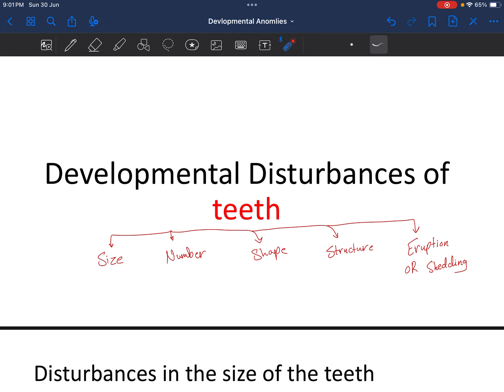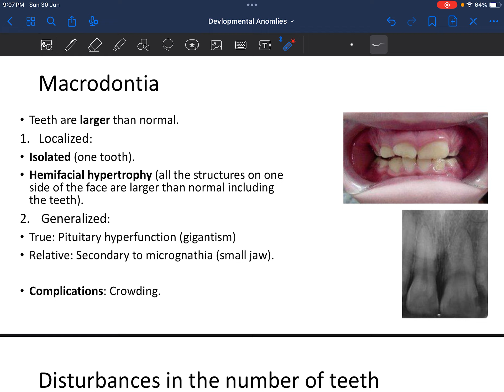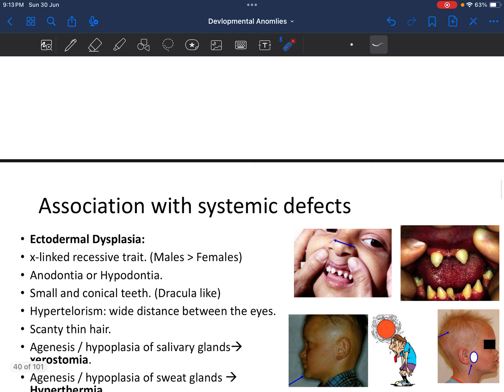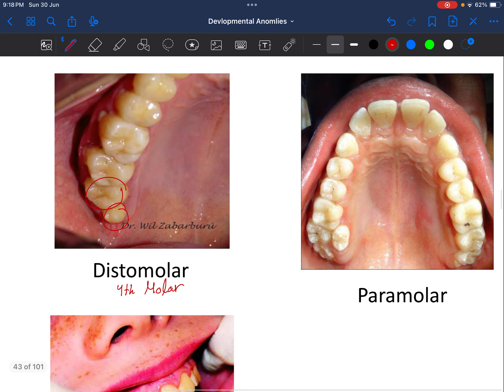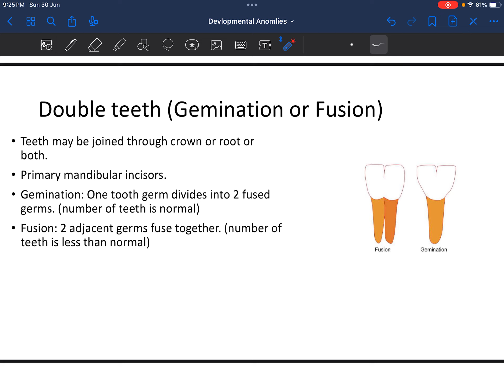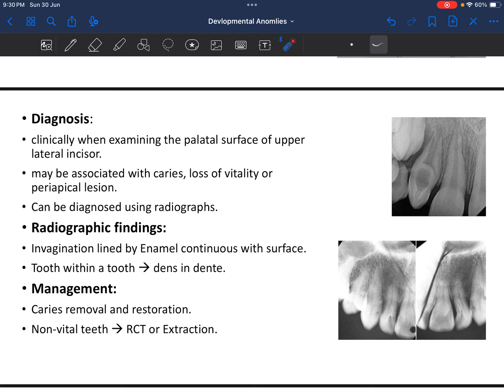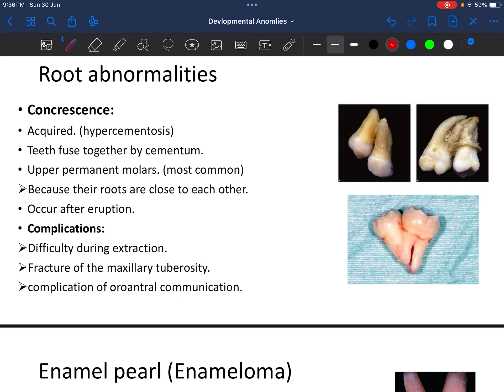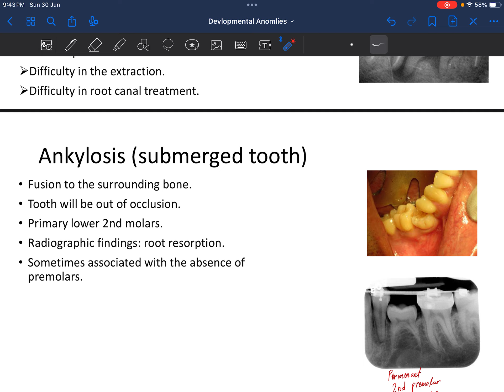Oral Pathology| Lecture 2| Developmental Anomalies Part 2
‏Messenger: Musab Alkaabneh